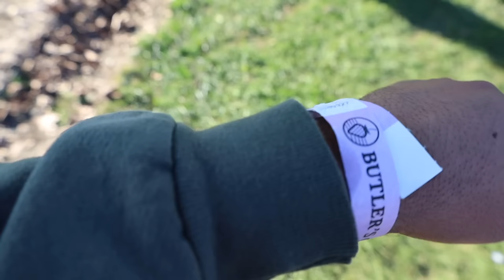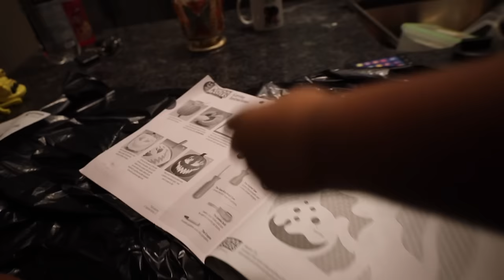This was harder than it looked…